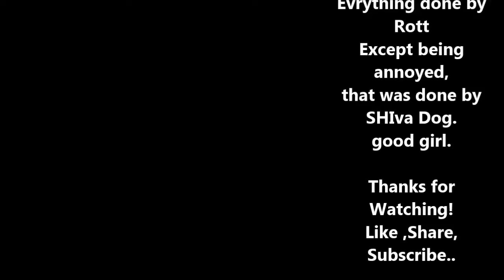highking with Rott Ep 7 pt 2